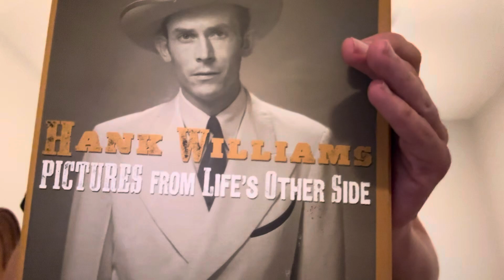AUTOGRAPHED Hank JR Jacket!!?? (18th Birthday)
This is super cool bro awesome birthday huge shoutout to my dad and family